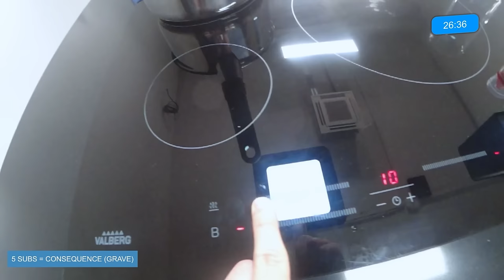GURKY ME FAIT VOMIR EN STREAM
Une petite ''compétition'' de cuisine entre moi et @Gurky ! Devinez-qui a gagné?? 😉